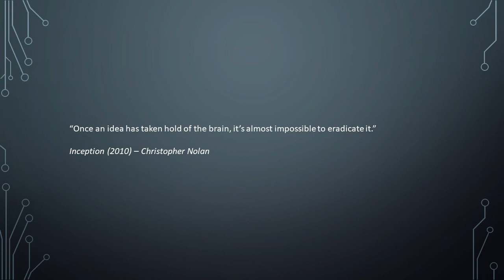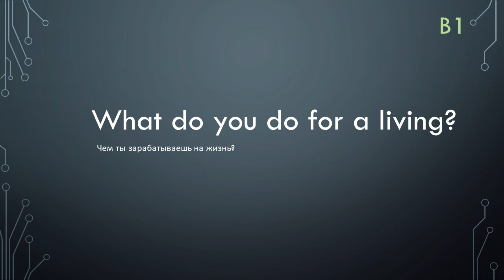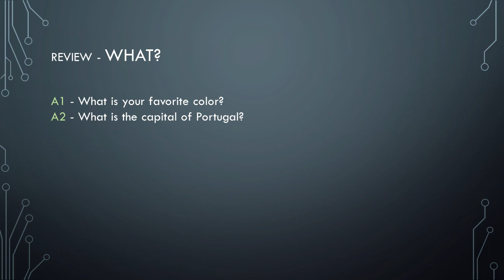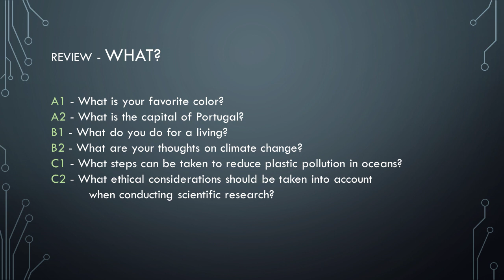What ? - Вопросительные слова в английском, часть 2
В этом видео изучаем вопросителькое слово WHAT / ЧТО и его применение в предложениях всех уровней от А1 до С2
без грамматического разбора.

Загляните в любое время дня, чтобы окунуться в мир настоящего кофейного удовольствия!

Кирова 9,
Сортавала, Карелия